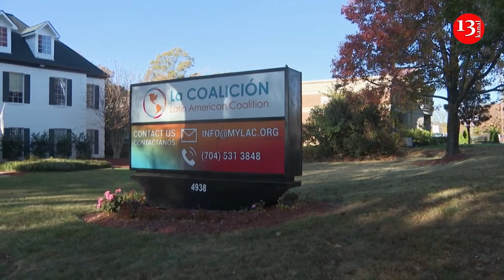Tensions simmer as newcomers and immigrants with deeper US roots strive for work permits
In New York, migrants at a city-run shelter grumble that relatives who settled before them refuse to offer a bed. In Chicago, a provider of mental health services to people in the country illegally pivoted to new arrivals sleeping at a police station across the street. In South Florida, some immigrants complain that people who came later get work permits that are out of reach for them.
Across the country, mayors, governors and others have been forceful advocates for newly arrived migrants seeking shelter and work permits. Their efforts and existing laws have exposed tensions among immigrants who have been in the country for years, even decades, and don't have the same benefits, notably work permits. And some new arrivals feel established immigrants have given them cold shoulders.
Thousands of immigrants marched this month in Washington to ask that President Joe Biden extend work authorization to longtime residents as well.